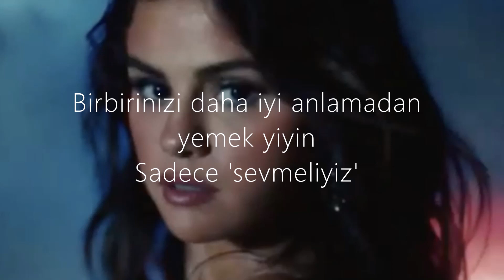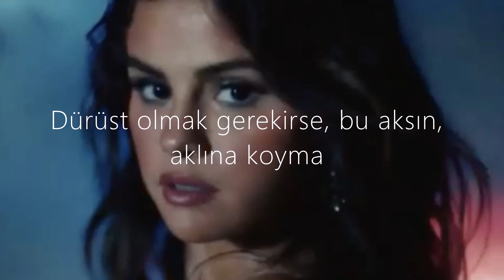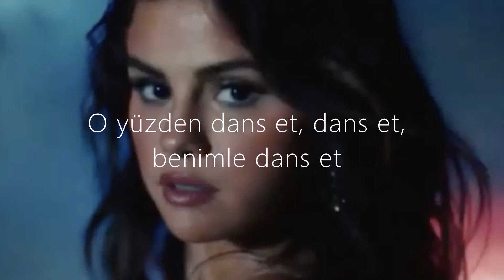Selena Gomez, Rauw Alejandro - Baila Conmigo (Türkçe Çeviri)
..• Artist: Selena Gomez, Rauw Alejandro
• Song ♫:   Baila Conmigo
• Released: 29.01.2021